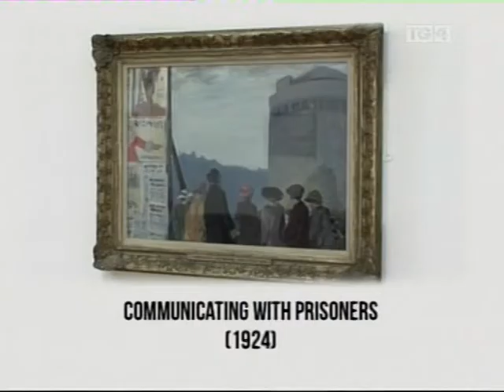TG4's Imeall presents Jack B. Yeats, The Outsider at The Model, Sligo.